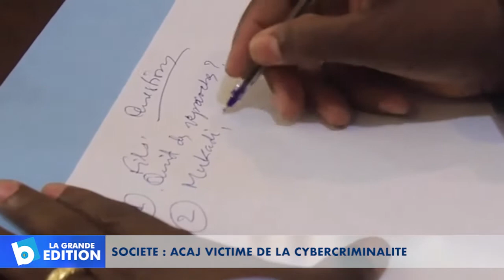Société: ACAJ victime de la cybercriminalité